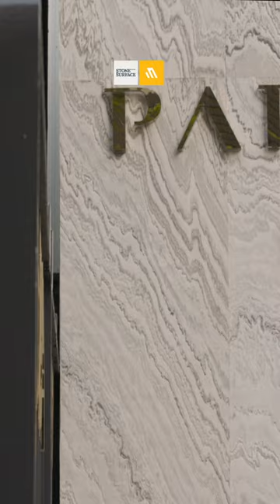STONESURFACE | ARCTICWHITE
ตกแต่งภายนอกอาคารด้วยแผ่นวีเนียร์หินธรรมชาติ แผ่นวีเนียร์หินมีความบางเพียง 2 มิลลิเมตร ติดตั้งง่ายด้วยกาว ใช้งานได้ทั้งภายในและภายนอก ทนต่อสภาพอากาศได้เป็นอย่างดี

ขอขอบคุณ Park Origin Ratchathewi
ที่เลือกใช้แผ่นหินบางจาก Stonesurface ค่ะ
Designer : Studio JEDT
Premium Stoneveneer by Stonesurface
Stoneveneer : ARCTICWHITE
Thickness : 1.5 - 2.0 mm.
Standard size : 1,220x610 mm. / 2,440x1,200 mm.
▪ บางเพียง 2 มิลลิเมตร
▪ แผ่นหินธรรมชาติแท้100% ลวดลายไม่ซ้ำกัน
▪ ติดตั้งง่าย ประหยัดเวลา
▪ น้ำหนักเบา ขนส่งง่าย
▪ ดัดโค้งได้
▪ ใช้งานได้หลากหลายรูปแบบ
STONESURFACE
(สโตนเซอร์เฟส) ผู้นำด้านวัสดุตกแต่งประเภทวีเนียร์หินเจ้าแรกในประเทศไทย “Exclusive Distributorship” ตัวแทนจำหน่ายเพียงหนึ่งเดียวจากเจ้าของนวัตกรรม
PREMIUM STONE VENEER คัดสรรเฉพาะเกรดที่ดีที่สุดของวีเนียร์หิน ทั้งคุณภาพ รวมถึงมาตรฐานความปลอดภัยและสิ่งแวดล้อมสำหรับการส่งออกในกลุ่มประเทศสมาชิก EU
Inbox : สอบถามข้อมูลเพิ่มเติม คลิก(m.me/stonesurface.md)
ให้บริการ จ.-ศ. เวลา 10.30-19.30 น. หยุดทุกวันหยุดนักขัตฤกษ์
หรือเข้าชมข้อมูลเพิ่มเติมได้บนเว็บไซต์